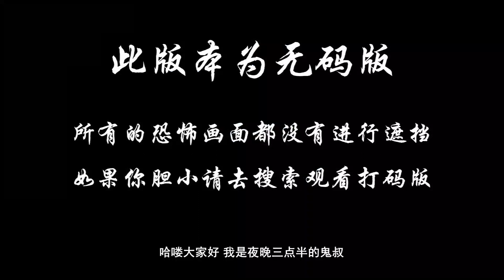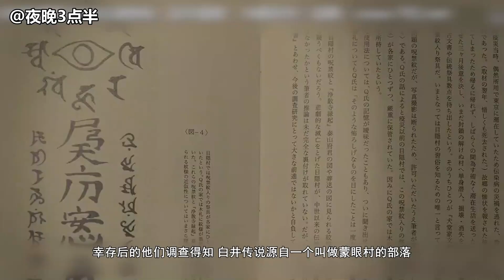分分钟看电影：5分钟带你看完日本恐怖片《白井》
连续出现眼球破裂的尸体，被害者直接死因是心脏麻痹，死前似乎都很恐惧，仿佛被附身。大学生瑞纪亲眼目睹好友死去，春男失去了弟弟，于是两人一起展开调查，他们找到关键人咏子，而她只留下一句“shi rai san……来了”，也以同样的方式死去，关注事件的杂志记者间宫也加入了瑞纪两人 ，逐渐接近“shi rai san”诅咒的核心，而等待他们三人的，是超乎常理，令人战栗的事实。